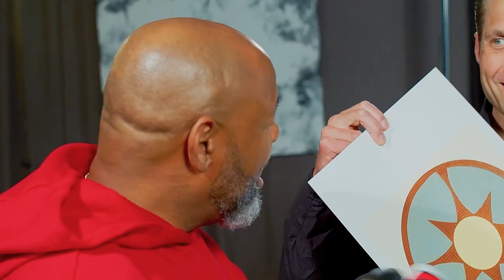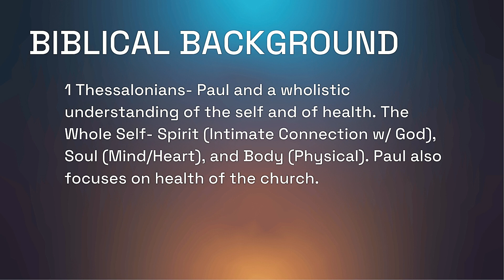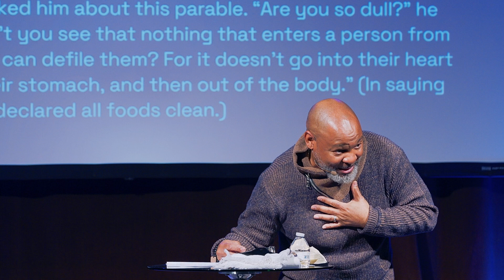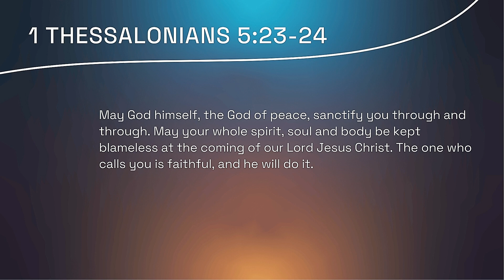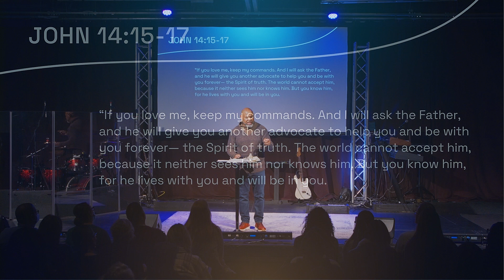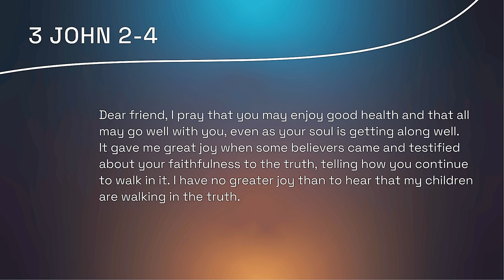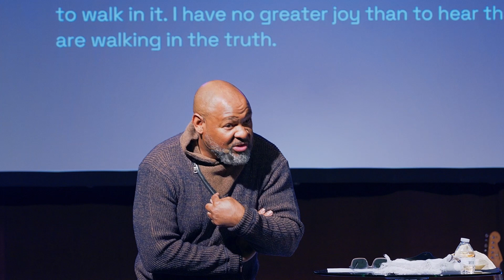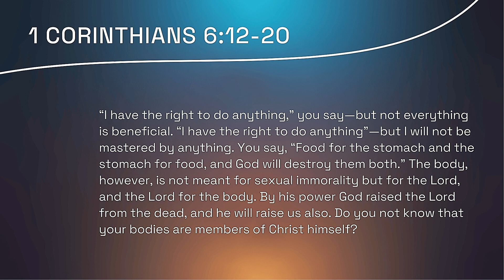Health - Week 4 – Health is an Inside Job - Dr. Efrem Smith - Midtown Church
Series: Hope, Health & Healing (2/26/23)

Dr. Efrem Smith
Sacramento Campus
2/26/2023

Quick Links:
- New to Midtown?

More about the Pastor:
Dr. Efrem Smith is a pastor, and internationally recognized leader who uses motivational speaking and preaching to equip people for a life of transformation. He consults on issues of multi-ethnicity, leadership, and community development.

Prior to joining Midtown Church, Efrem served as President and CEO of World Impact: an urban mission, church planting and leadership-development organization; founding pastor of The Sanctuary Covenant Church, a multi-ethnic church in Minneapolis, MN; former Superintendent of the Pacific Southwest Conference of the Evangelical Covenant Church, and as President of World Impact, an urban missions organization.

Most recently, Efrem and his wife Donecia launched Influential, LLC.a speaking, consulting, and coaching organization, and Influential Global Ministries a non-profit for African American and Multiethnic Church Planting, Revitalization, Disciple Making, and Metropolitan Missional Movements.

He's the author of several books, including his latest, "Killing Us Softly." Efrem is a graduate of Saint John's University and Luther Theological Seminary. He completed the Doctor of Ministry degree from Fuller Theological Seminary and received an honorary Doctor of Ministry degree from Ashland Theological Seminary.

Efrem is married to Donecia and has two daughters. He's excited to be a part of all that God is doing in and through the Church.